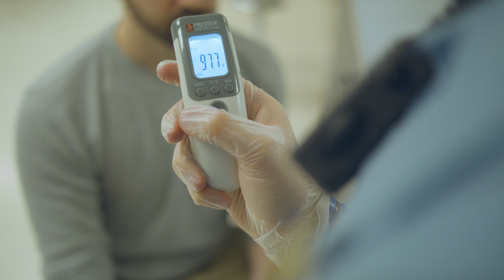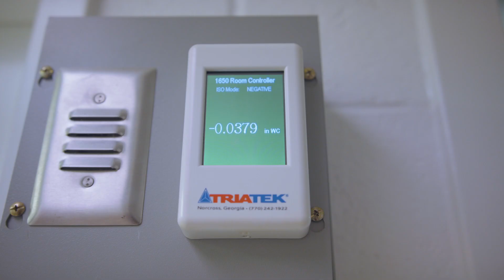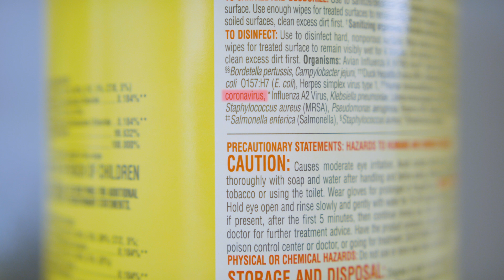Prevent and Combat COVID-19 (Coronavirus) in Jails, Prisons, and Juvenile Detention Facilities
We deal with risks and threats daily as corrections professionals. Infectious diseases are part of what officers and staff face on their daily walk. We can't stop taking in detainees just because there's a pandemic. So what do we do? Dr. Spaulding met with GUARDIAN RFID at St. Mary's County Sheriff's Office (MD) to break down what COVID-19 (coronavirus) is, how we can help stop the transmission from inmate to inmate, and inmate to officer. Our goal is to help supply the information and tools to reduce risk and help provide a safer, smarter, more secure facility.